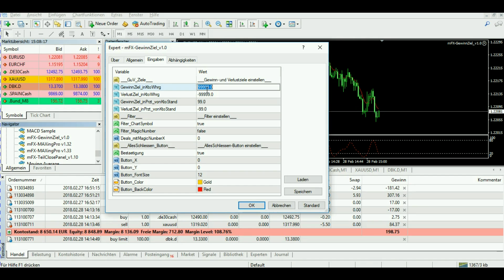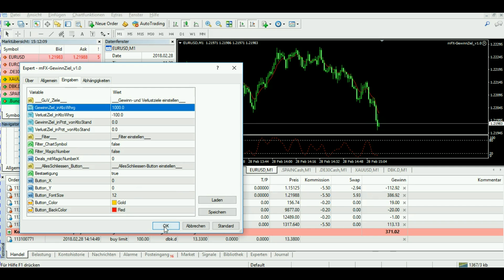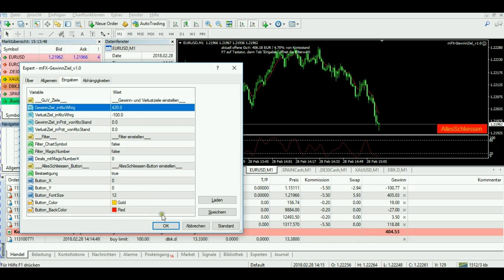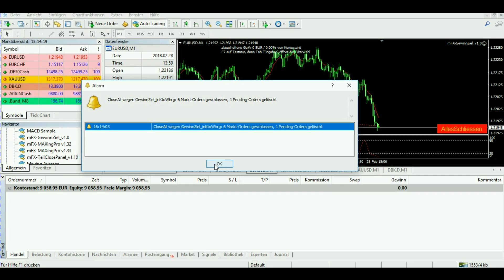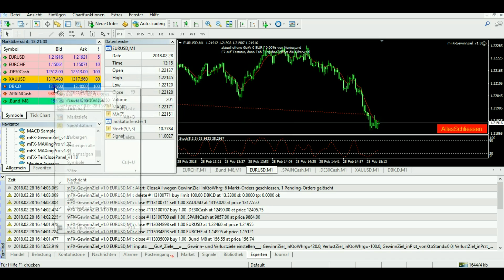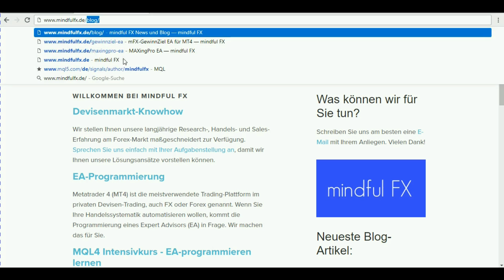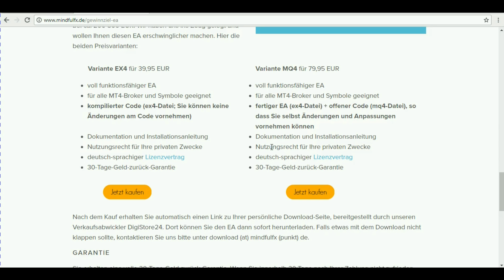Launch: EA für Portfolio-Gewinnziele